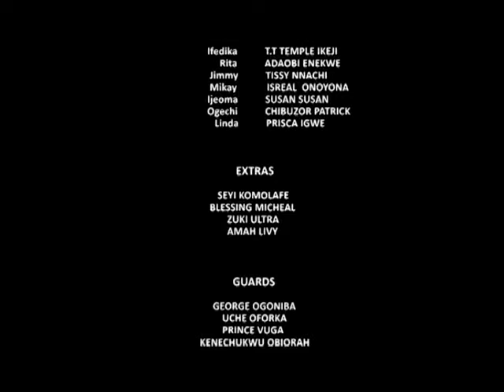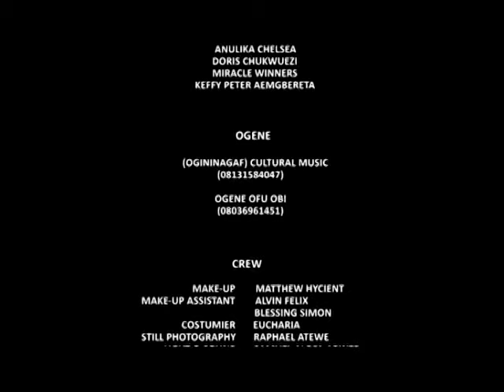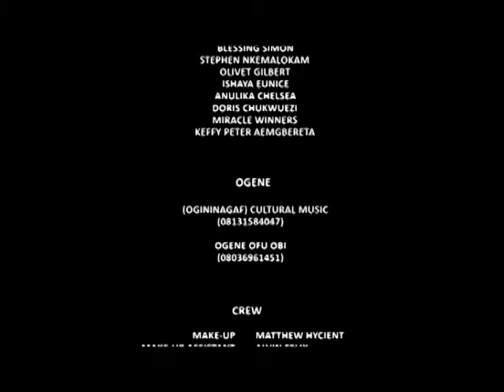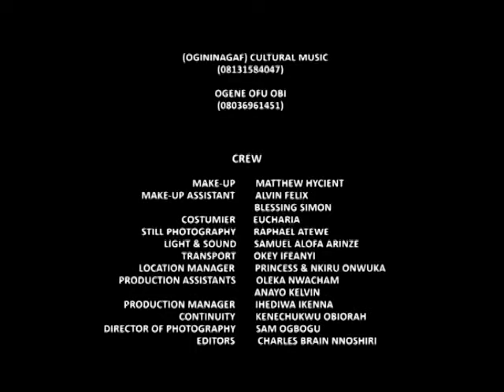MUNACHI THE BLIND GIRL - NOLLYWOOD BLOCKBUSTER MOVIE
Munachi biological mother dumped her at a junction when she couldn't take care of them both. When Mazi Tobias saw her, he took her and discreetly dropped her at Akudo’s place because she was childless. When she grew up, she couldn't talk but could hear and before long, her sight begins to fail her too.
What becomes of Munachi?

Starring: Livinus Nnochiri, Ebele Okaro, Frederick Leonard, Angela Okorie

Producer: Ugochukwu Okoro

Director: Okey Ifeanyi